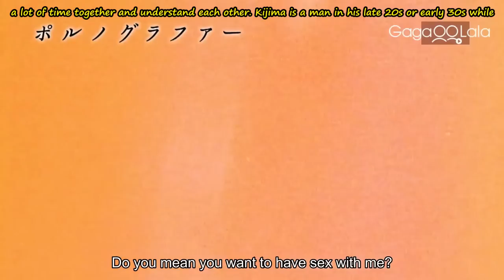28 BLs with age-gap/hyung romance relationship!